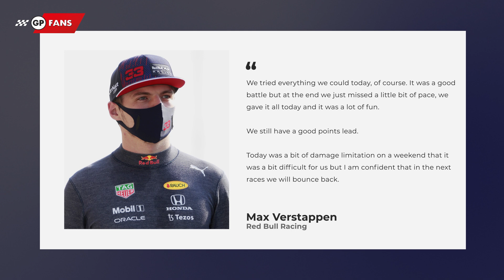Hamilton wins after an astonishing fightback in Brazil l São Paulo Grand Prix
Lewis Hamilton rescued his São Paulo Grand Prix weekend from the ashes of his qualifying disqualification with a vital victory to retain his hopes of a record-breaking eighth F1 world title